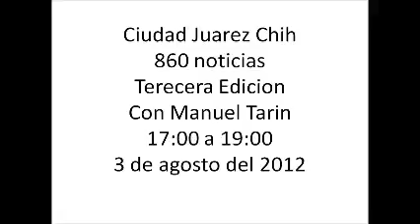3 de agosto 8605